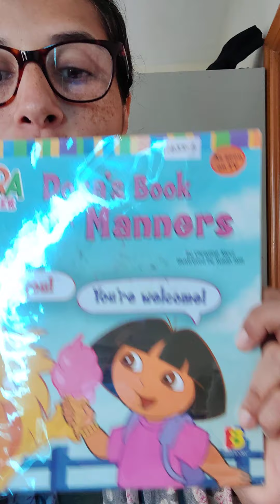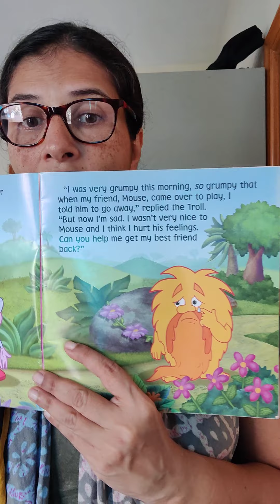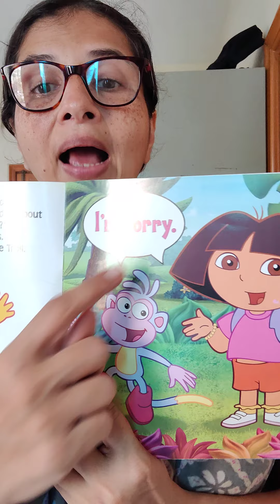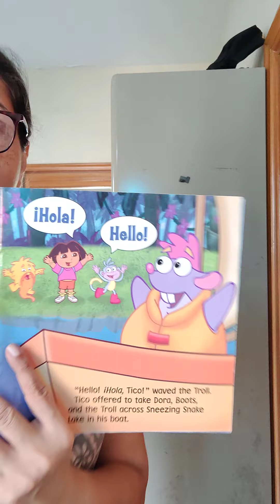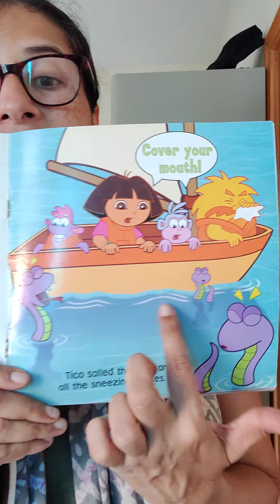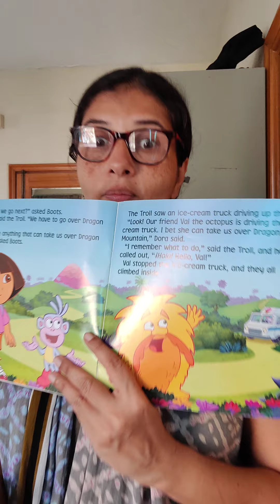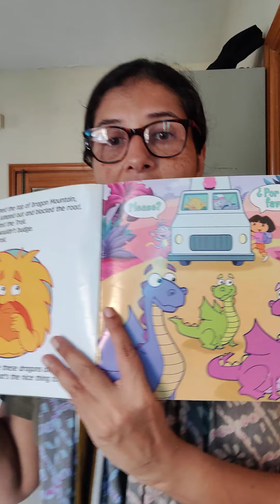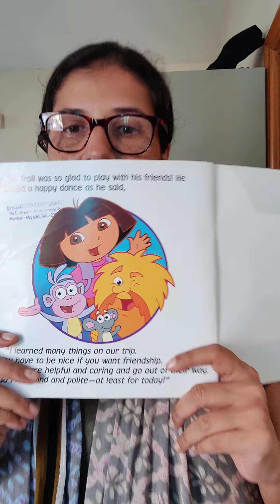Dora's book of manners